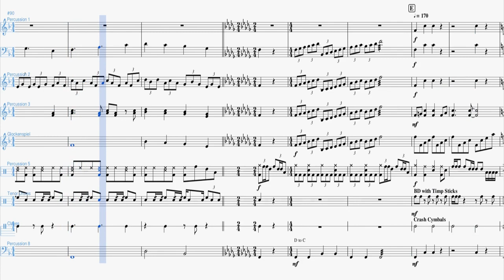"Beaucoup" for Percussion Ensemble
Composed by Evan Carville, orignally written for the Estero High School Percussion Program